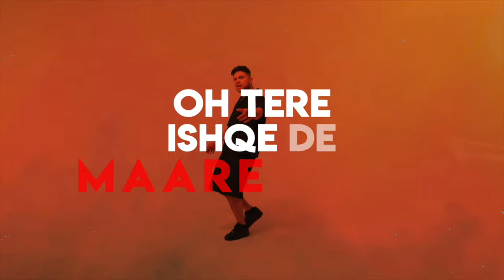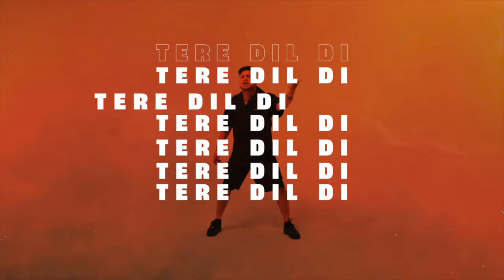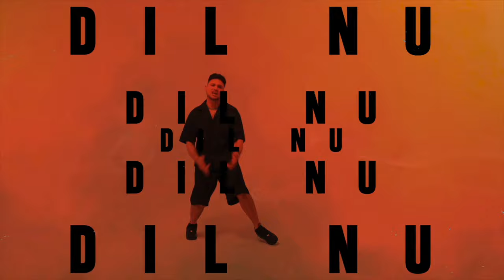CRAZY N LOVE - Lyrical Video | MICKEY SINGH | Jay Skilly | INFINITY | Punjabi Song 2023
Treehouse VHT Presents Official Lyrical Video of CRAZY N LOVE by Mickey Singh from the latest album INFINITY.

Infinity is a 13-track album by Mickey Singh that highlights the celebrated sound and reveals a new side of him. Featuring captivating vocals in Punjabi, English, and Hindi, and an expansive range of influences from Punjabi folk to synth-pop, this album showcases the impending bridge of cultural expansion.

🎧 Listen to the complete INFINITY album on your favourite audio stores:-

Song - Crazy n Love
Album - Infinity
Artist - Mickey Singh
Lyrics - Raj Fatehpur, Paramveer Singh, Jay Skilly
Composer - Jay Skilly, Andery Khalilov
Label - Treehouse VHT